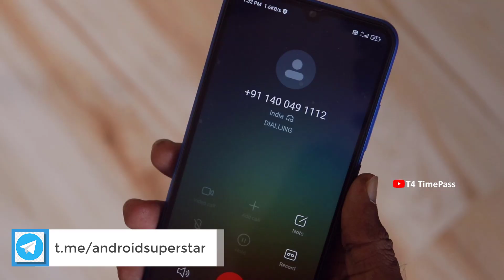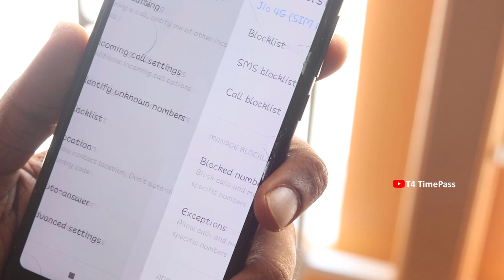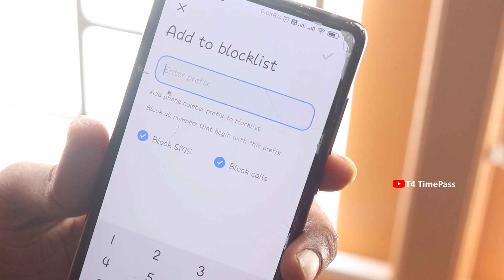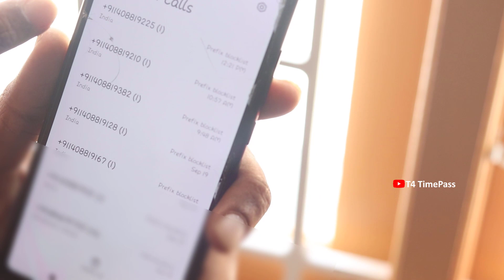அப்பாடா.. 😲இனி ஜென்மத்துக்கும் இந்த 'தொல்லை' இருக்கவே இருக்காது... | T4TIME PASS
Tippu Tech➤ @TippuTechOfficial